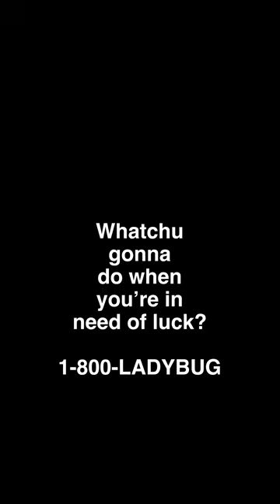Zayde Buti - Ladybug (Live on Orange St)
"Ladybug" by Zayde Buti, from the album “Live on Orange St” (2023)

Lyrics:

What you gonna do when you're in
Do when you're in
What you gonna do when you're in need of luck?
Need of luck?

1 800 L-A-D-Y
L-A-D-Y
1 800 L-A-D-Y
B-U-G

Ladybug
Ladybug
Ladybug
Ladybug
Ladybug

Ladybug
Ladybug
Ladybug
Ladybug
Ladybug
Ladybug
Ladybug
Ladybug
Ladybug
Ladybug

Ladybug
Ladybug
Ladybug
Ladybug
Ladybug

Ladybug
Ladybug
Ladybug
Ladybug
Ladybug
Ladybug
Ladybug
Ladybug
Ladybug
Ladybug

Ladybug
Ladybug
Ladybug
Ladybug
Ladybug

Ladybug
Ladybug
1-800 L-A-D-Y-B-U-G

Ladybug
Ladybug
Ladybug
Ladybug
Ladybug
Ladybug